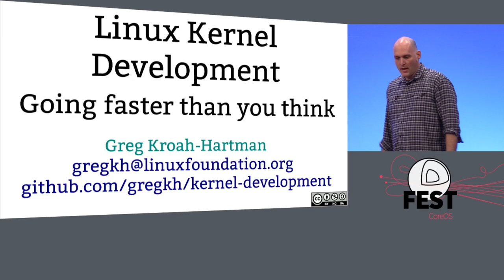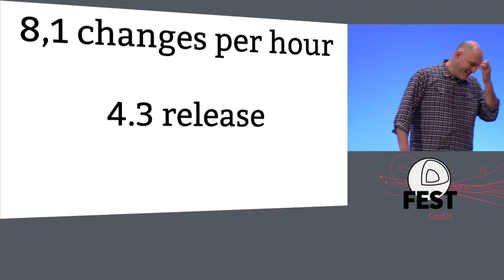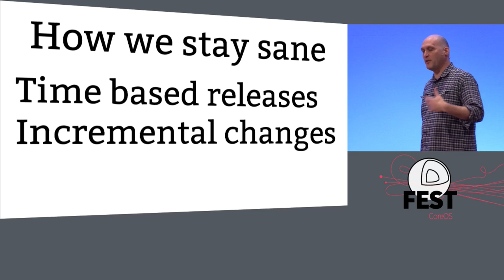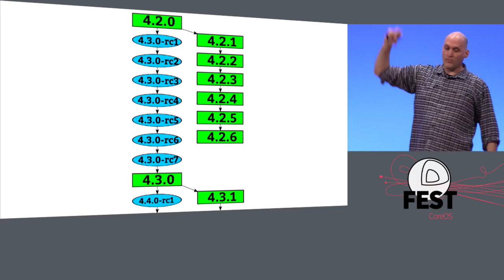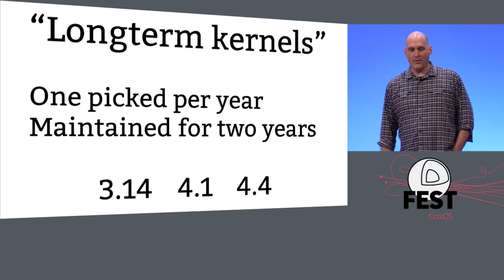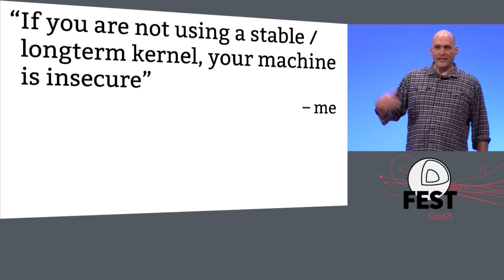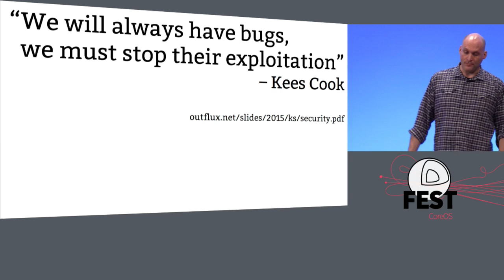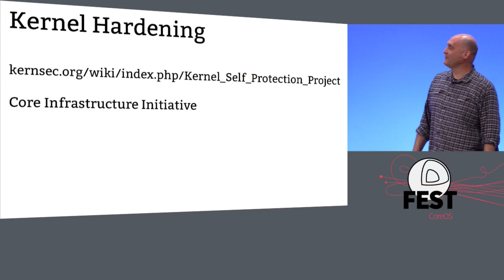Keynote: State of the Linux Kernel, Greg Kroah-Hartman